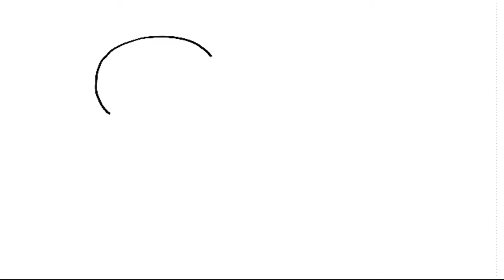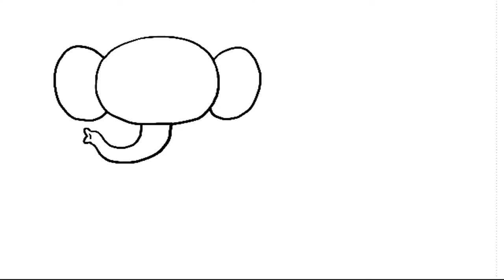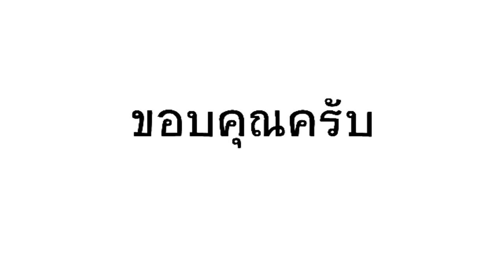How To Draw An Elephant Easy For Kids Easy Step By Step | Very easy Elephant Drawing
Hey guys! In this drawing tutorial I'm going to talk about do's and don'ts when it comes to drawing realistic eyes! I will show you how to draw realistic eyes for beginners step by step and how to draw eyebrows in an easy way! But I will also talk about things you do wrong to show you how to improve your drawings! 👍Thumbs up for more drawing tutorials! 👍

❤ Hashtag your artwork and recreations with howtodrawstepbystep, so I can find it and feature it in my next videos!